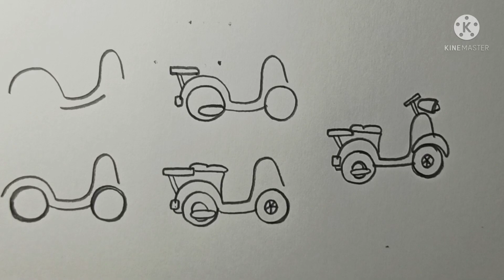How to Draw a Scooter